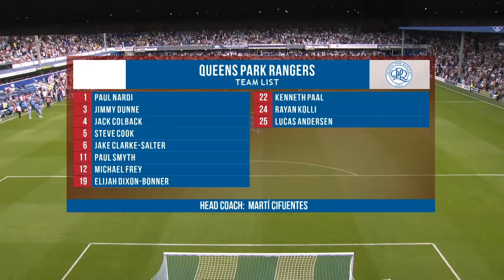QPR vs 토트넘 2-0 손흥민 골